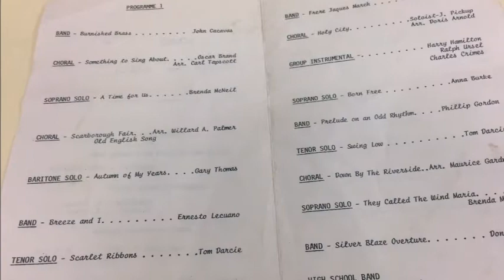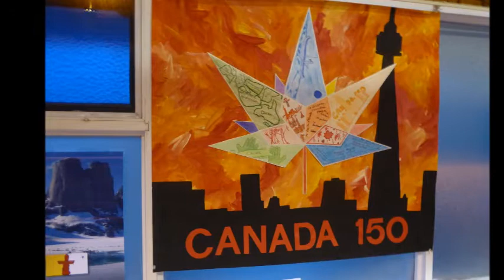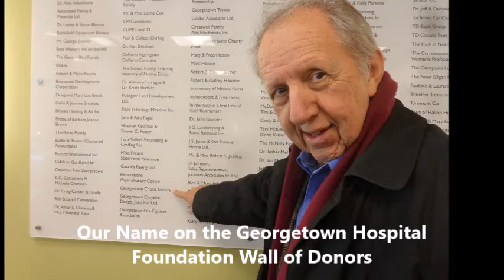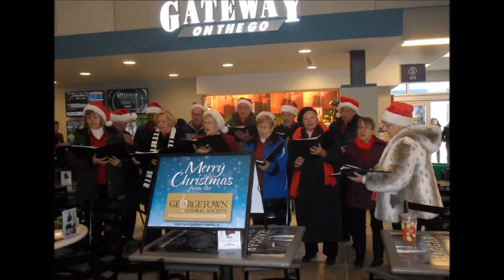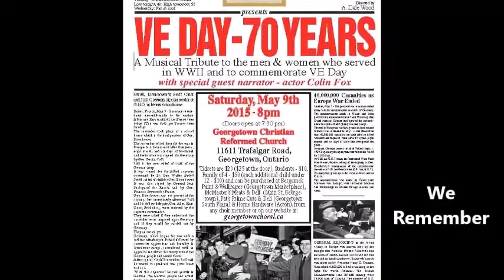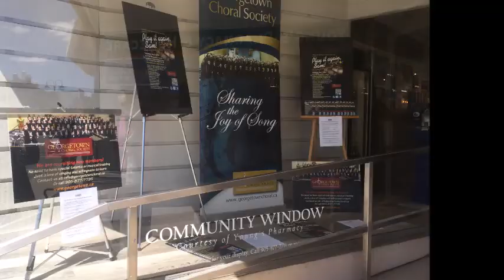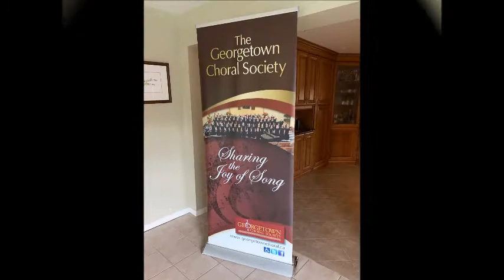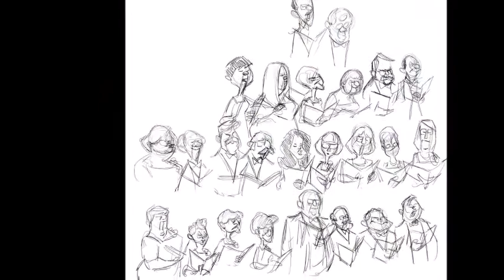GCS Our First 50 Years A Musical Journey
Images from 50 years of history and excerpts from selected performances